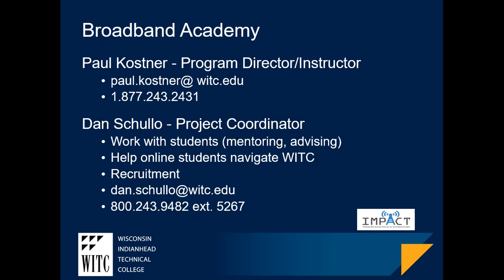WITC Broadband Academy Network Interface Device (NID)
Network Interface Device is a point of demarcation and test point for the provider and customer.